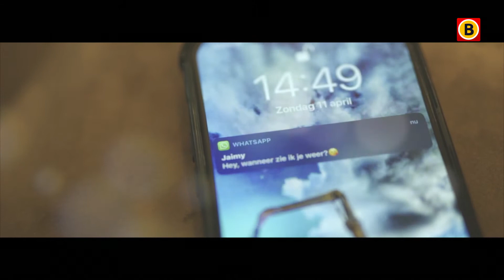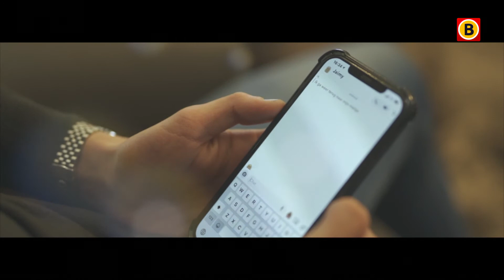Django Wagner enthousiast over hardstyle versie Kali | Hart voor Muziek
Welkom op het YouTube kanaal van Hart voor Muziek.

Peter Beense met 'Is er dan niets meer'
Danilo met 'Wil niet dat je weggaat'
Joeri Plaizier met 'Zeldzaam mooi'
Django Wagner met 'Ik wil bij je zijn'
Tiffany Oosting met 'Waarom zie je mij niet meer staan?'
Arjon Oostrom met 'Dichterbij'

Wil je op de hoogte blijven? Volg ons op Instagram

Dit kanaal van Hart voor Muziek is eigendom van Omroep Brabant.
Hier vind je nieuwsvideo's over alle actualiteiten in en rondom Noord-Brabant, misdaad, entertainment, sport en evenementen uit de provincie. Omroep Brabant is één van de grootste regionale omroepen van Nederland.